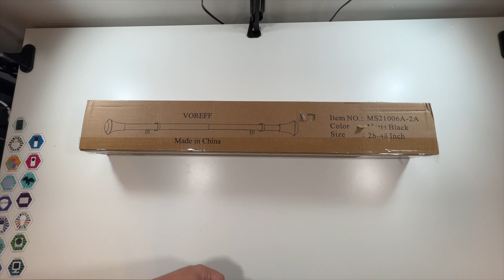Voreff Black Curtain Rod Unboxing and Setup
Would you like to purchase one?